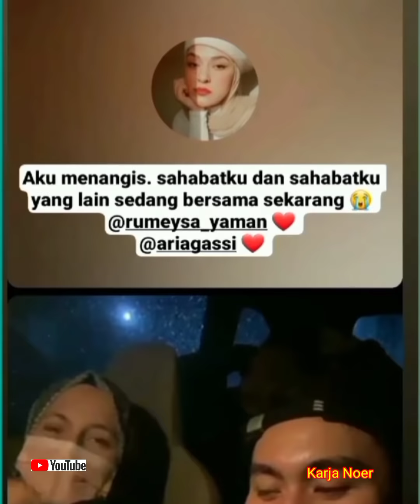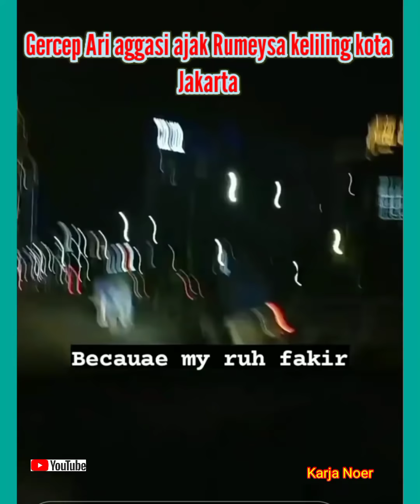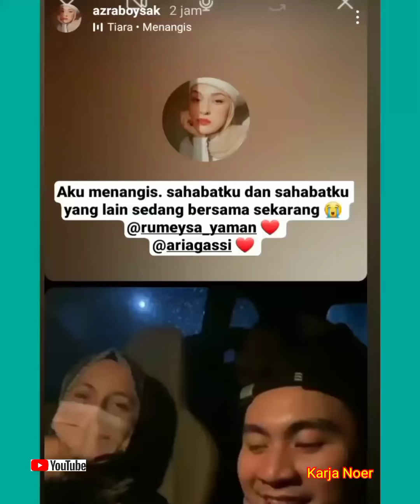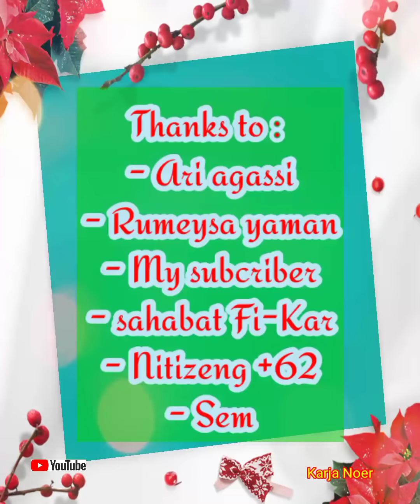Finally , Ari agassi Temui Rumeysa ajak Jalan² malam di Jakarta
Setelah mengetahui kabar kedatangan Rumeysa ke Jakarta Ari agassi gercep langsung bikin jadwal dan sempatkan waktu untuk menemui Rumeysa dan ajak jalan² dijakarta sekaligus makan ,

Terlihat Rumeysa sangat senang sekali bertemu langsung dengan bapa pemersatu bangsa itu ,

Terima kasih Ari agassi
Terima kasih Rumeysa
Terima kasih nitizent +62
Terima kasih sahabat Fi-kar
Terima kasih yg telah menonton